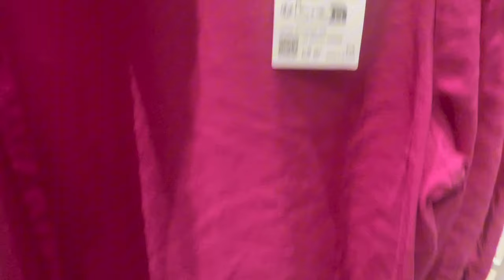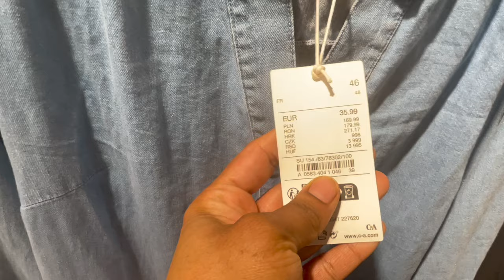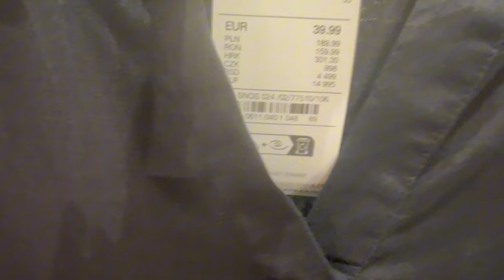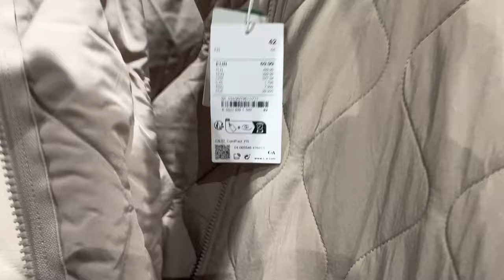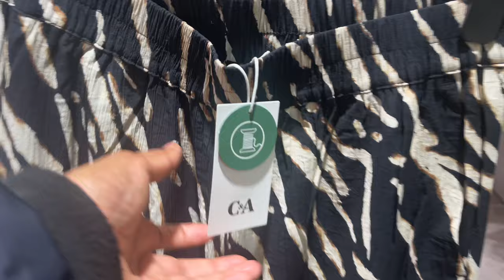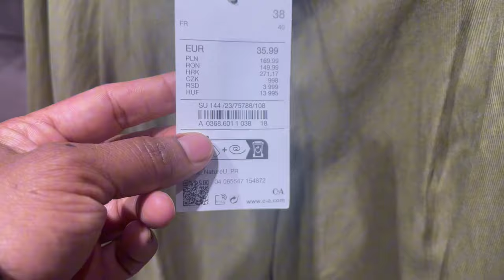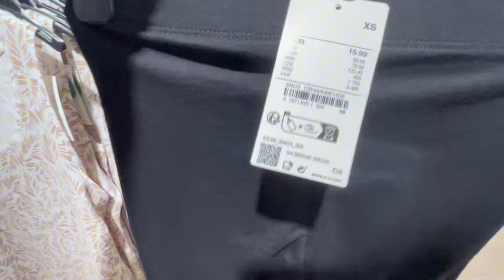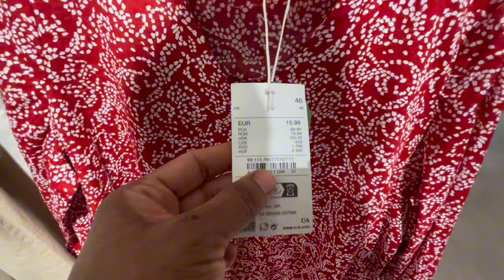C&A Women’s Collection April 2024